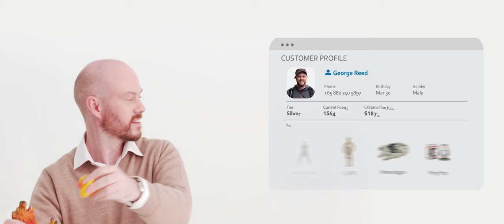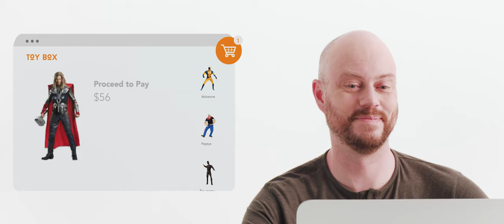Always Stay Consumer Ready: Platform Explainer for Capillary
What do startups do when they want to launch a new product or service? They come to us! We create videos that fuel growth and launch their brand as winners in the market. This is a platform explainer we created for Capillary Technologies.